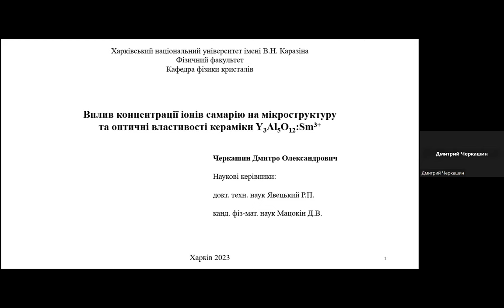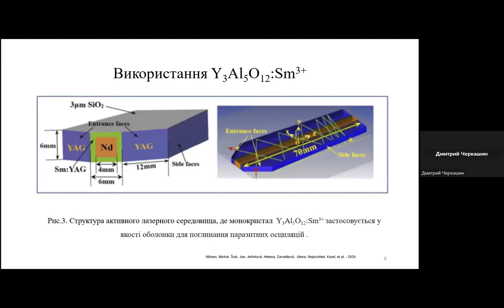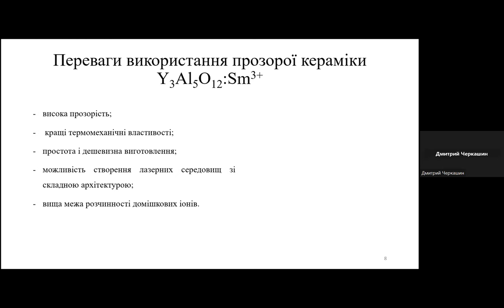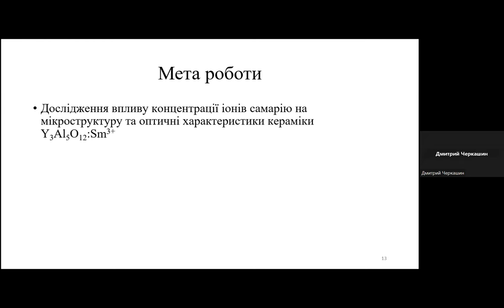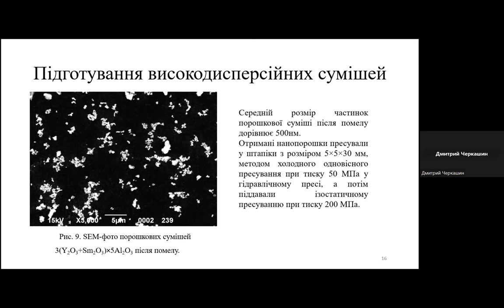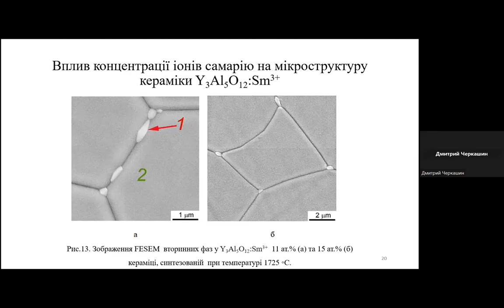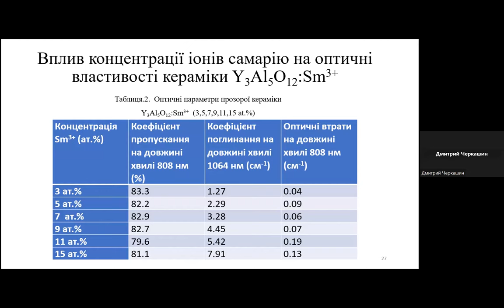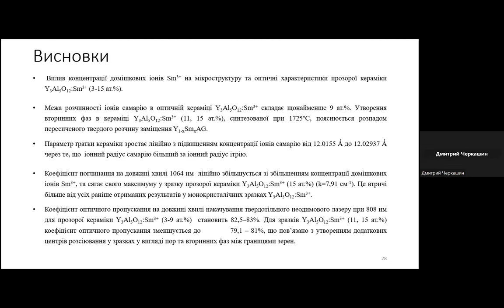Вплив концентрації іонів самарію на мікроструктуру та оптичні властивості кераміки Y3Al5O12:Sm3+.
Магістерські кваліфікаційні роботи кафедри фізики кристалів 2023
Вітаємо нашего випускника Дмитра Черкашина з успішним захистом кваліфікаційної магістерської роботи  Вплив концентрації іонів самарію на мікроструктуру та оптичні властивості кераміки Y3Al5O12:Sm3+.
Відзначено, що тема представленої дипломної роботи актуальна  для виробництва. Робота актуальна і присвячена отриманню та дослідженню прозорих керамічних матеріалів з високою здатністю до пропускання та низькими оптичними втратами для застосування в якості поглинача паразитних осциляцій для твердотільних ніодимових лазерів. Керамічні зразки Y3Al5O12:Sm3+ були отримані методом вакуумного спікання нанопорошків при температурі 1725 ̊С при концентрації домішкових іонів самарію 3,5,7,9,11,15 ат.%. Досліджено вплив концентрації іонів самарію на мікроструктуру та оптичні властивості кераміки Y3Al5O12:Sm3+.

Ласкаво просимо навчатись на фізичному факультеті кафедри фізики кристалів ХНУ імені Василя Каразіна.